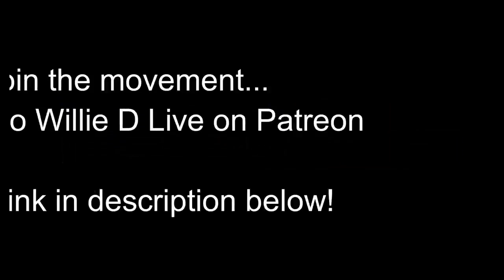DINA BRASS FREESTYLE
QUEEN OF THE RING ARTIST DINA BRASS DOING HER THING. SUPPORT HER AND FEMALE BATTLE RAP.